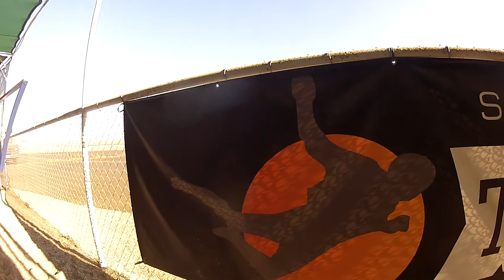Wendy Reyes Skydive Taft.